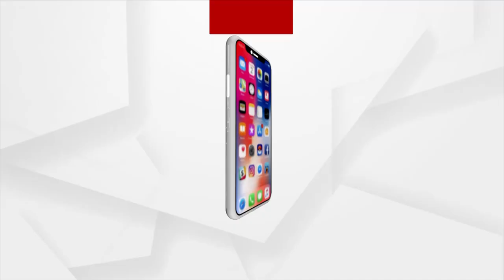Sital Sasthi 2023: "Thala Utha Parba" Begins In Sambalpur